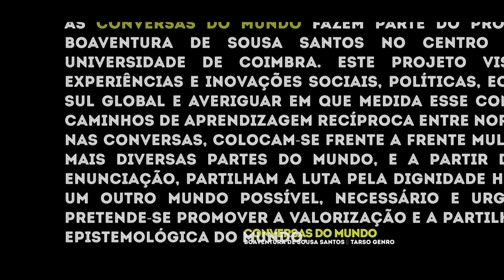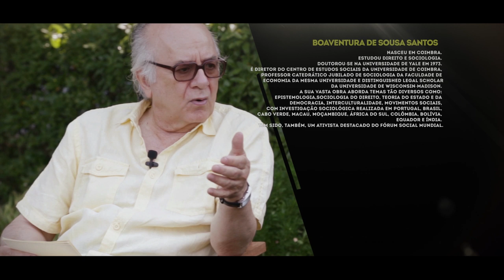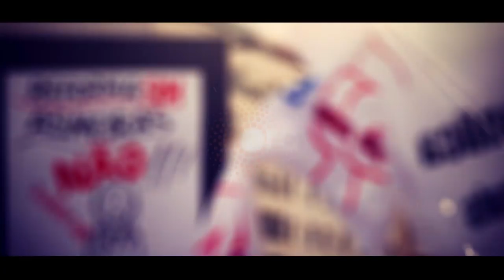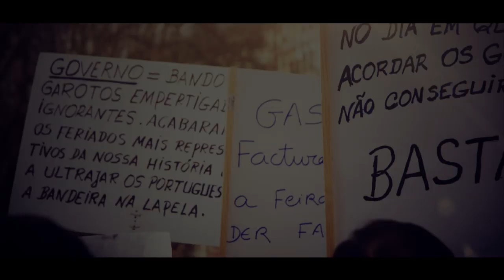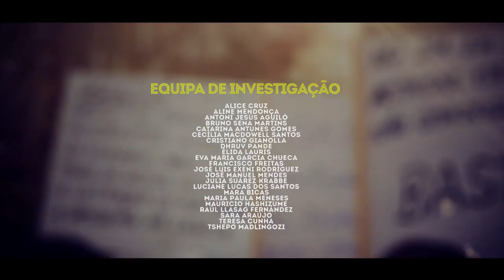Conversas do Mundo - Tarso Genro e Boaventura de Sousa Santos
No seguimento das manifestações de Junho de 2013 ocorridas no Brasil e no decurso dos protestos contra a austeridade ocorridos em Portugal, esta conversa, entre Tarso Genro e Boaventura de Sousa Santos, realizou-se em 7 de Julho de 2013, na Embaixada do Brasil em Lisboa.